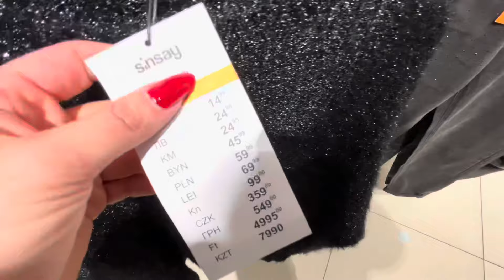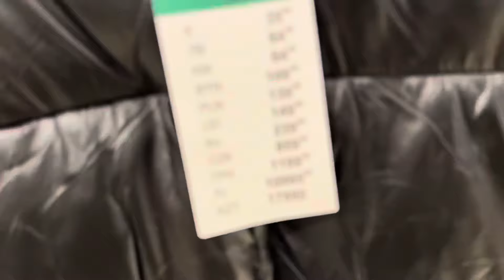SiNSAY ❗️ NOWA DAMSKA KOLEKCJA UBRAŃ❤️ PIĘKNE TOREBKI💥SUKIENKI💥SWETRY💥ŻAKIETY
Warto dzis zajrzec ze mna do sinsay bo pojawilo sie sporo nowosci :) sukienki, plaszcze, torebki, szlafroki.

Najpiekniejsza nowa kolekcja w SiNSAY ❗️❤️